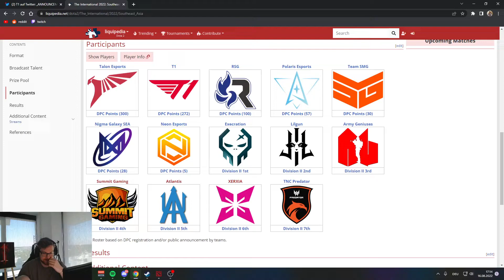T1 chemistry issue between Kuku and Topson | Dota2